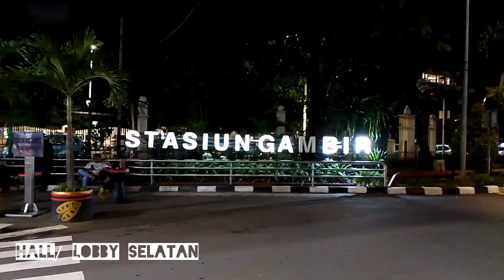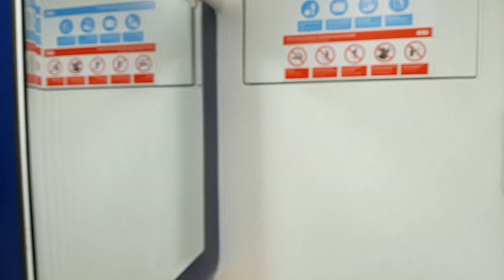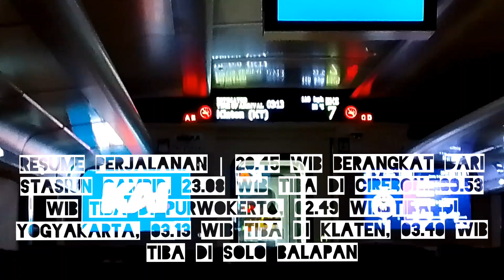TRIP KE SOLO NYOBAIN KERETA API ARGO LAWU NEW GENERATION | 178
FULL TRIP KE SOLO NYOBAIN KERETA API ARGO LAWU NEW GENERATION

Armada   : KA ARGO LAWU
Kelas       : EXECUTIVE CLASS
Tiket        : GAMBIR - SOLO BALAPAN 440.000
Seat         : BARU DAN NYAMAN
Fasilitas  : AC, Toilet, Bagasi, Selimut, Kursi Nyaman, Air, Port USB, Caharger, dll

Salam Bis Mania Community

Semoga segala kebaikannya Alloh balas dengan pahala kebaikan yang banyak, semoga senantiasa menjadi ladang pahala bagi sahabat semua.

Aamiin